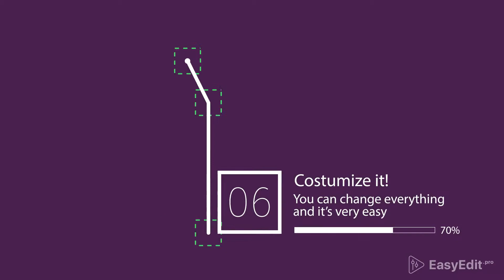Essential Callouts Library